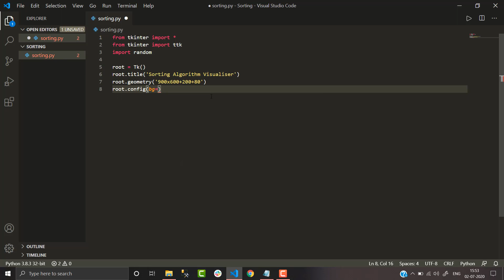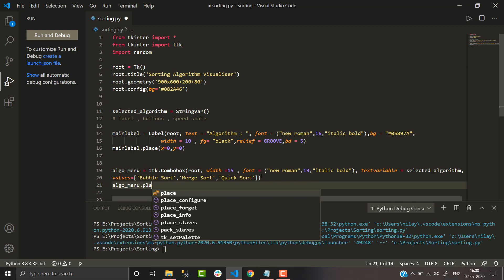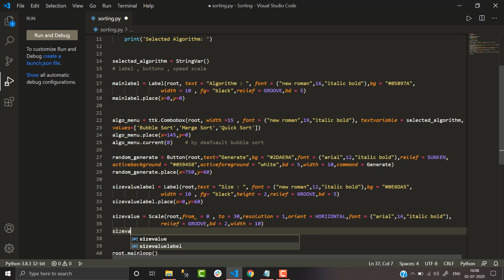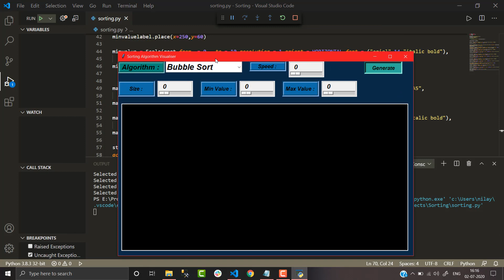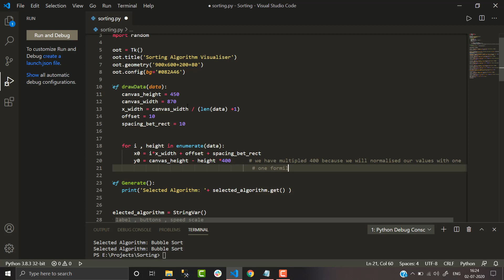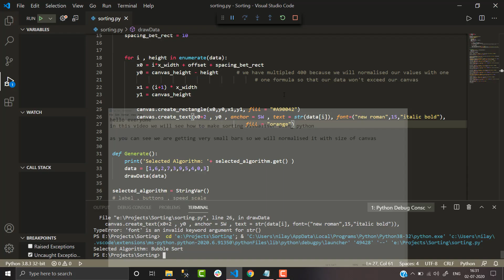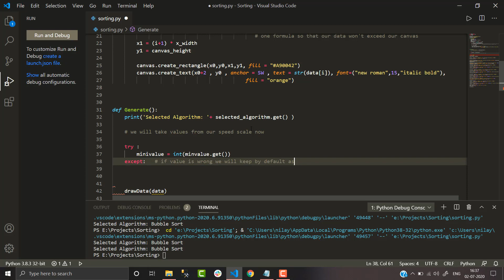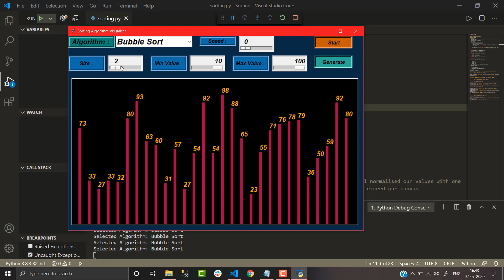Sorting Algorithm Visualizer using Python : Part 1(GUI Tkinter)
In this video i'll show how to create GUI using Tkinter